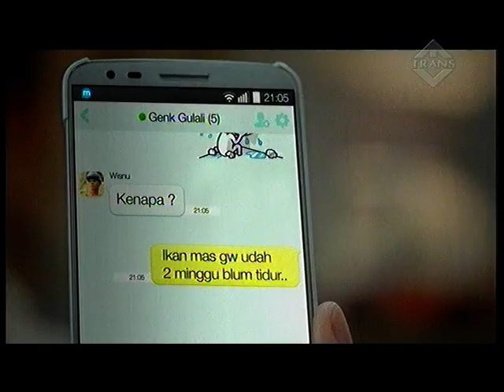Mission X TransTV - Episode 8 Part 2-5 HD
Don't miss it! MISSION X setiap Sabtu dan Minggu pkl 19.00 WIB hanya di TransTV
Mission X Episode 08 [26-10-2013] TransTV, Mission X Episode 08, Mission X TransTV, Mission X Episode 06 @TransTV, Mission X Episode 04, Mission X Episode 03, Mission X Episode 02, Mission X Episode 01